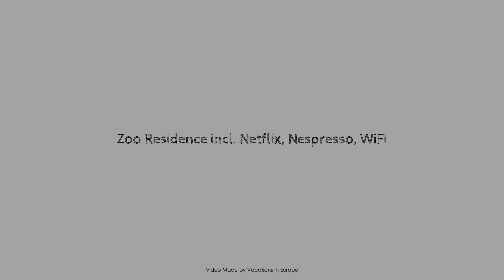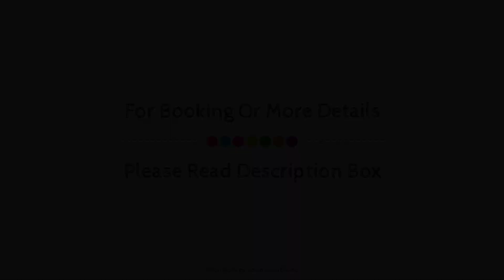Zoo Residence incl. Netflix, Nespresso, WiFi, Leipzig, Germany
Searching For
1. Zoo Residence incl. Netflix - Nespresso - WiFi - Leipzig
2. Zoo Residence incl. Netflix - Nespresso - WiFi - Leipzig Virtual Tour
3. Zoo Residence incl. Netflix - Nespresso - WiFi - Leipzig Rooms
4. Zoo Residence incl. Netflix - Nespresso - WiFi - Leipzig Amenities
5. Zoo Residence incl. Netflix - Nespresso - WiFi - Leipzig Videos
6. Zoo Residence incl. Netflix - Nespresso - WiFi - Leipzig Offers
7. Zoo Residence incl. Netflix - Nespresso - WiFi - Leipzig Deals
Audio Credit:
Track Title: Subway Dreams
Artist: Dan Henig